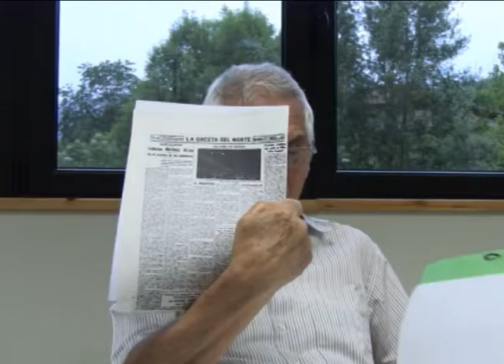Detienen, encarcelan y juzgan a su padre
Aita atxilotu eta epaitu artekoa